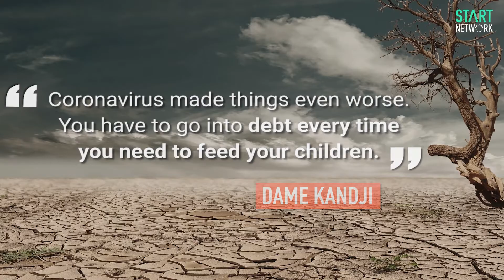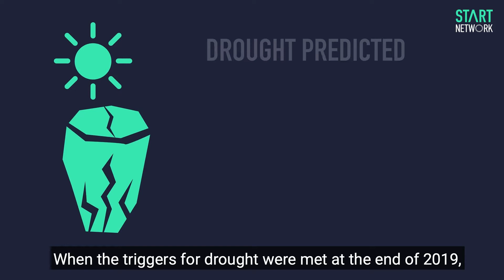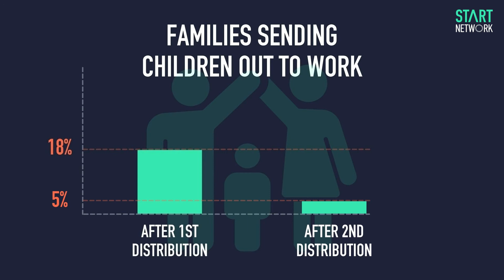Parametric insurance: a new approach to humanitarian financing (ARC Replica)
ARC Replica is a new approach to humanitarian financing that enables funding to be released through a ‘parametric’ insurance policy, based on pre-agreed scientific triggers. It enables life-saving support to be provided before the worst effects of a crisis are felt, meaning that more lives can be saved.